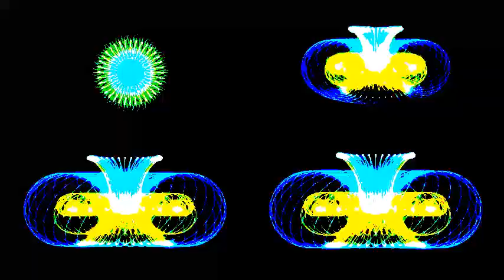Alien and Pyjamas-Cosmic DNA (Mundi Liberati 2018)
Not kind of a House, EDM, Trance,...Sterotype. But today music made without P.C, entirely Human ARTIST, and Real Music Instruments (sometimes making Feedback Scream).